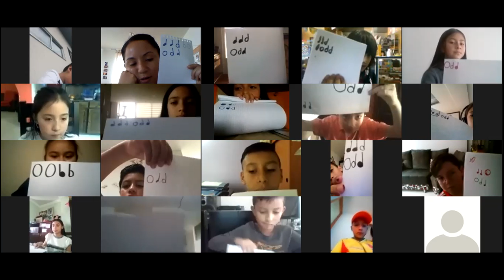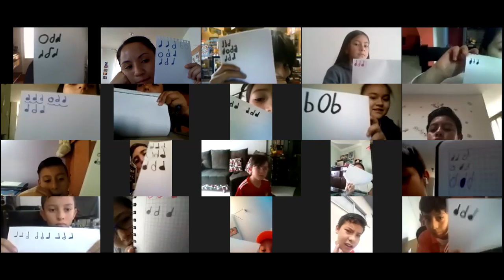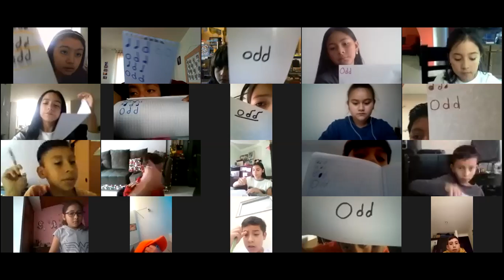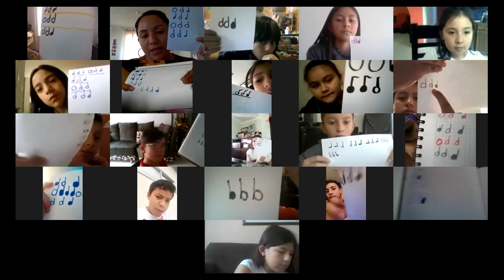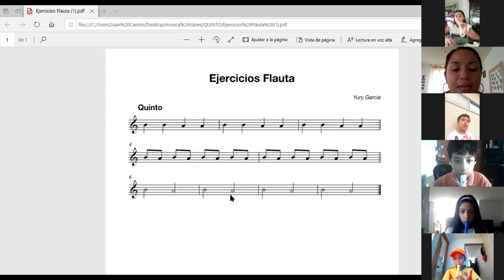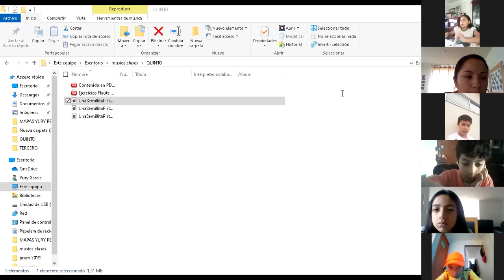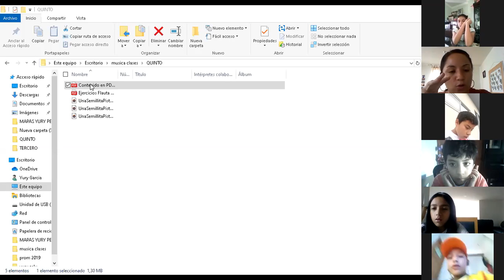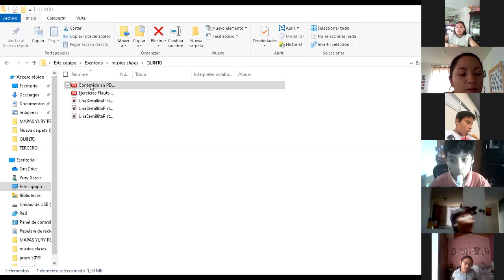GRADO 5AB - MÚSICA -Tema: Canciones con voz y piano - 21 DE ABRIL